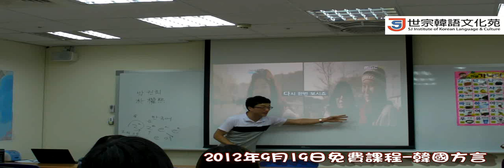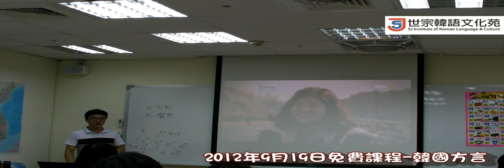【世宗韓語 | 세종한국어】2012/9/18 免費課程 - 韓國方言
2012/9/18 免費課程-韓國方言

轉載請註明"世宗韓語文化苑"，謝謝。